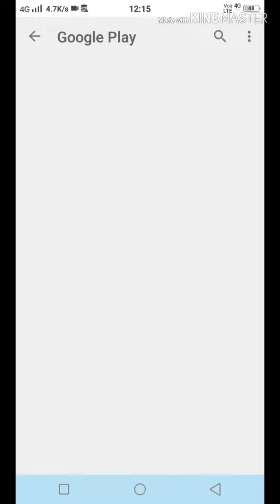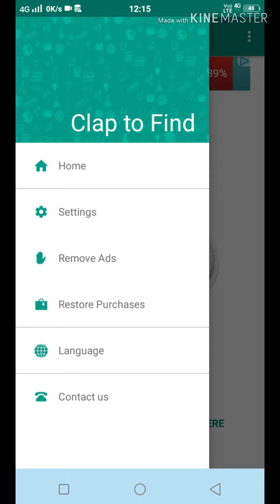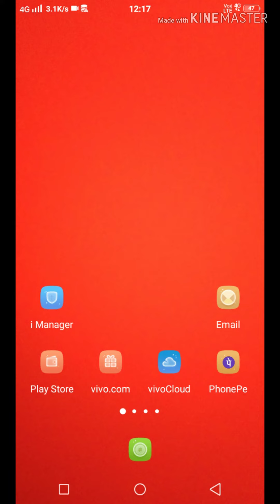How to find our Mobile phone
Hello friends
This video is presented by ROHIT JAISWAL.
This video is so interesting for everyone .